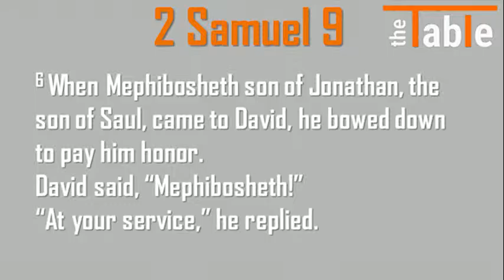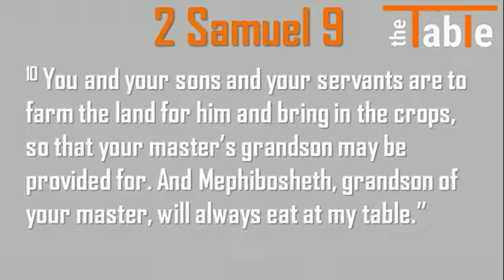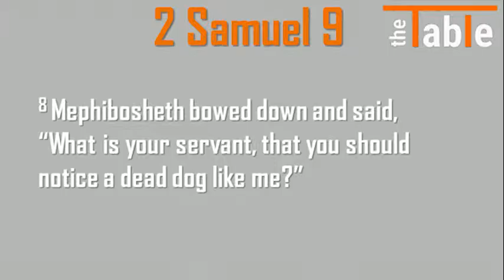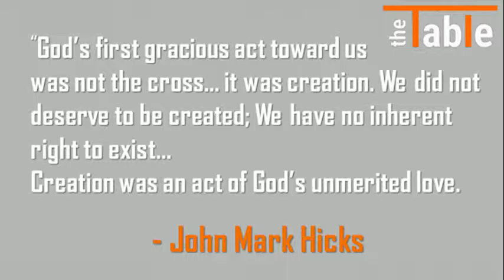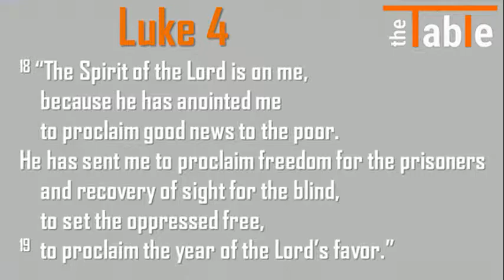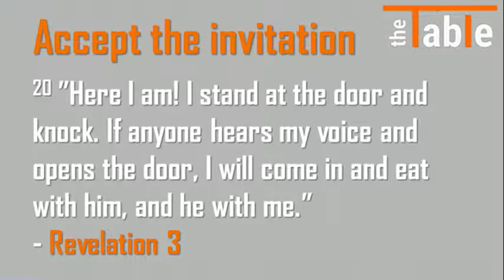BridgeWay Church, "The Table" 11-20-2016 Jake Jarrell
Our youth minister, Jake Jarrell, discusses how the kingdom of Heaven is like a table in a special sermon.